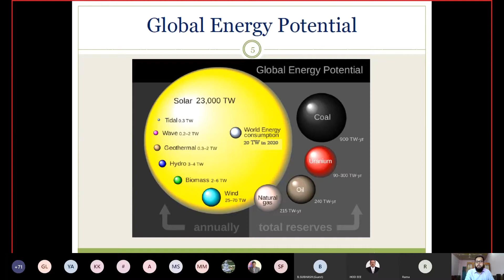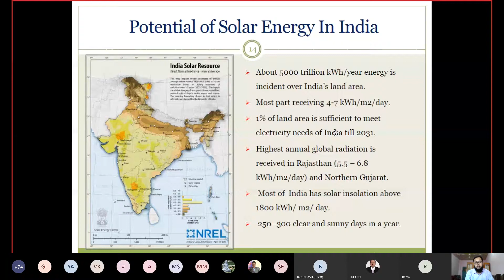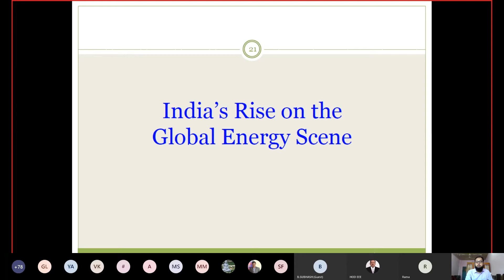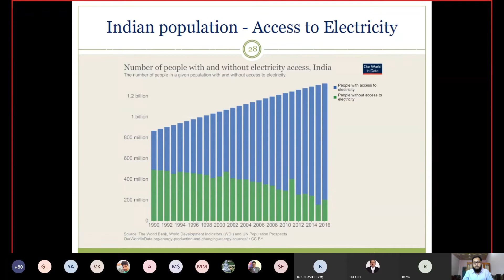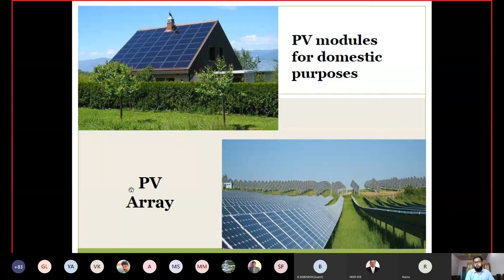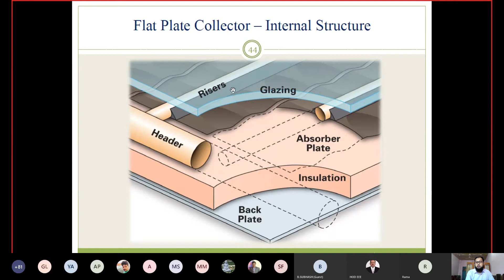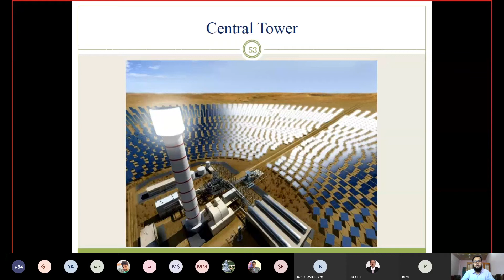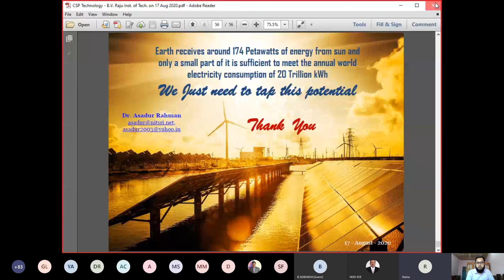Concentrated Solar Power (CSP) Technology # PV Technology-PART-2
Department of Electrical and Electronics  Engineering,  B.V. Raju Institute of Technology, Narsapur, Telangana, India  (Autonomous) organizing  AICTE Sponsored Six-Day Online STTP on  “Recent Development and Entrepreneurship in Sustainable Green Energy Technologies and Smart Grids – Series A” (RDESGETSG-A) from 17th August to 22nd August 2020

Day one:
Concentrated Solar Power (CSP) Technology by
Dr.Asadur Rahman,
Dept. of EEE,
NIT Srinagar, J & K

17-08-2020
11.30 AM  to 1.30 PM